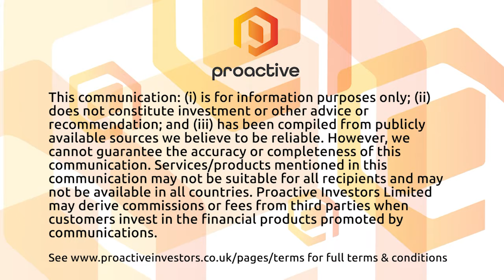Auxico signs lucrative offtake deal as it progresses its Massangana Tin Tailings project in Brazil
Auxico Resources Canada Inc (CSE:AUAG, OTC:AUXIF) President Mark Billings takes Proactive's Stephen Gunnion through the critical metals and rare earth elements company's operations in Colombia, Brazil, and the Democratic Republic of Congo.

Billings noting that the company recently signed an offtake agreement with Cuex Metal AG, the Swiss subsidiary of the Chinese bulk commodity trading company Shangai Qunxian Industrial Company, for the purchase of commercial tin concentrates (cassiterite) from its Massangana Tin Tailings project in the state of Rondônia, in Brazil.

The agreement represents a purchase of 3,600 tonnes of tin concentrate per year, over a five-year period, for a total of 18,000 tonnes of commercial tin concentrates, Billings said.